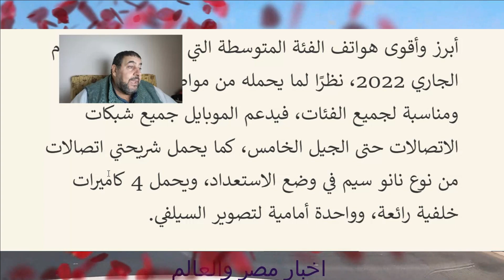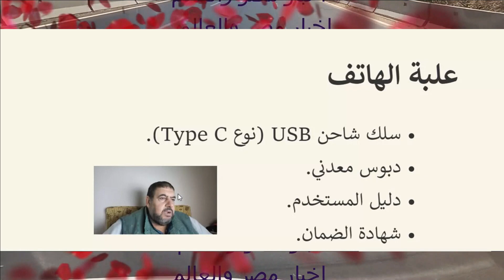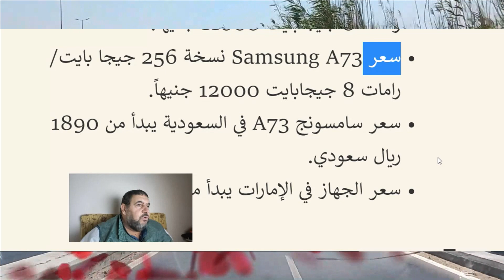اقوي هاتف سامسونج والانسب في السعر جالكسي A735G المواصفات والأسعار في مصر والدول العربيه